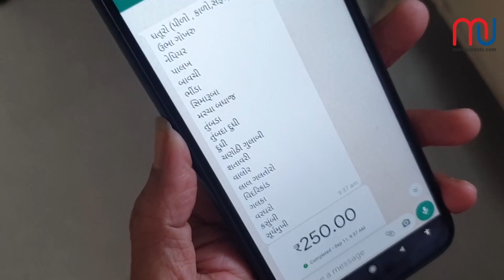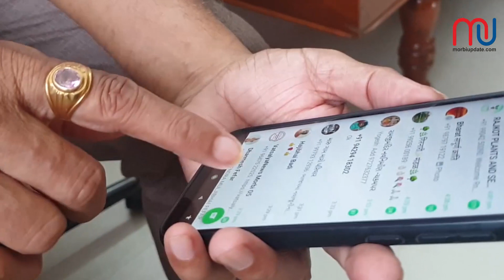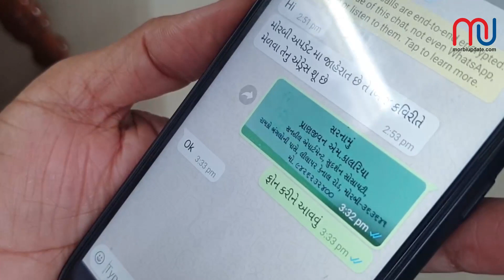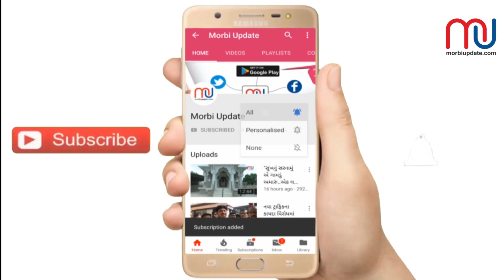રૂપિયા નહિ પરંતુ અવનવી વનસ્પતિના બીજ સાચવતી મોરબીની અનોખી બીજ બેંક....@morbiupdate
રૂપિયા નહિ પરંતુ અવનવી વનસ્પતિના બીજ સાચવતી મોરબીની અનોખી બીજ બેંક.

જુઓ મોરબી અપડેટનો વિશેષ નોલેજ અપડેટ શો..

રિપોર્ટર : રવિ બરાસરા,ઋત્વિક નિમાવત